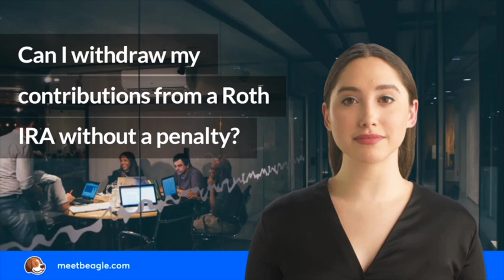Can I withdraw my contributions from a Roth IRA without a penalty?